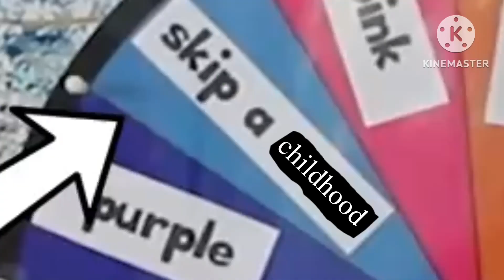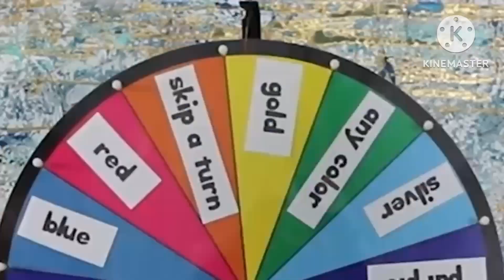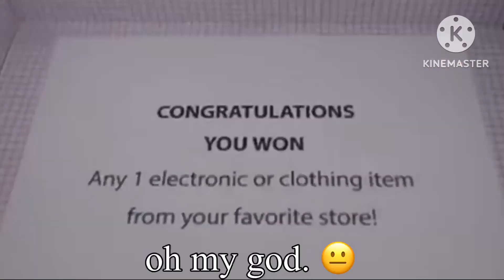I edited Sis vs Bro because they don’t post anymore | Editing childhood channels Part 2